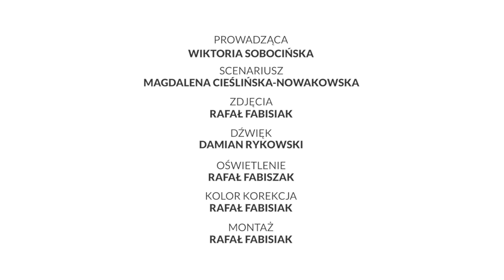Akademia Zdrowego Ruchu Maluchu - układ choreograficzny ,,Łowcy gwiazd'' / CLEO, odc. 7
W dzisiejszym odcinku potańczymy do piosenki ,,Łowcy gwiazd'' - to prosty układ taneczny połączony z dynamiczną muzyką.
Jest energiczny, angażuje rączki, nóżki i nie tylko do zdrowego ruchu.

Zapraszam do wspólnej zabawy - Wiktoria Sobocińska.